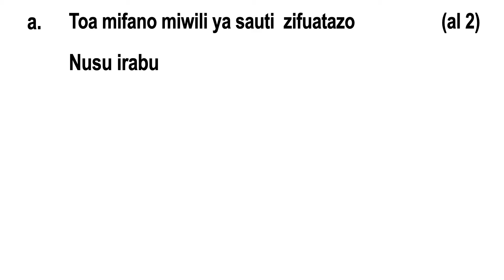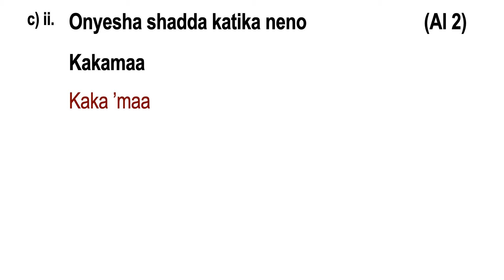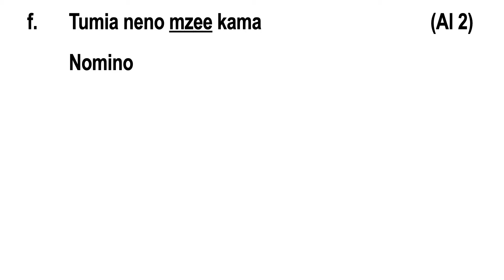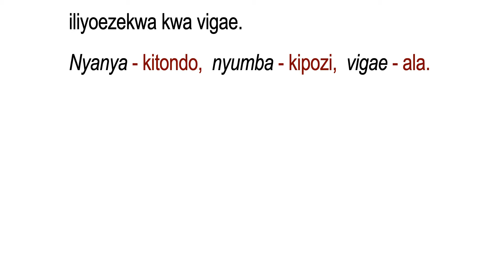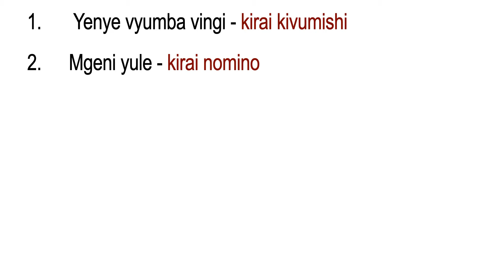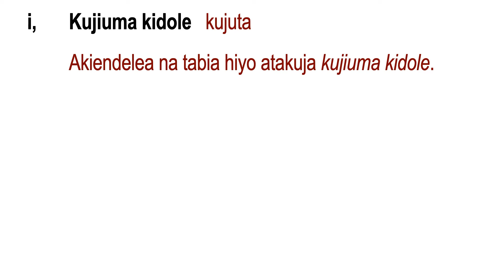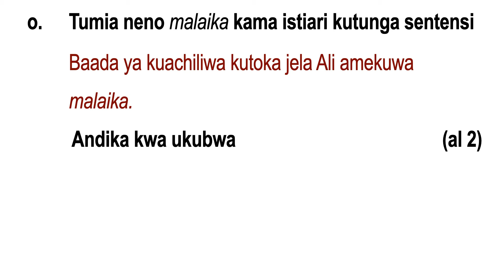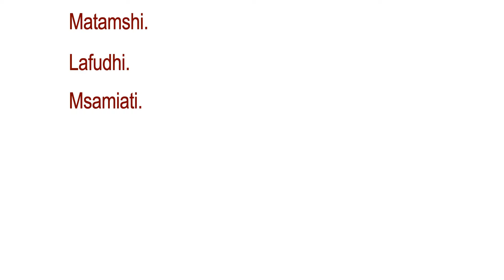kidato cha tatu matumizi ya lugha | kujibu maswali kiswahili 102/2 karatasi ya pili lugha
Video hii inaonyesha maswala muhimu mambo muhimu ya kuzingatia katika kujibu maswali kiswahili 102/2 karatasi ya pili lugha. Hata utaweza kusoma na kudurusu uliyoyasoma. kiboreshe Kiswahili chako.